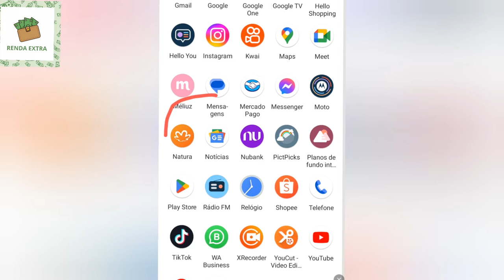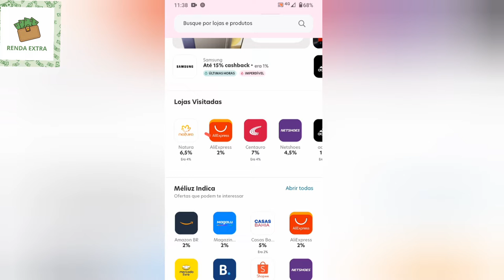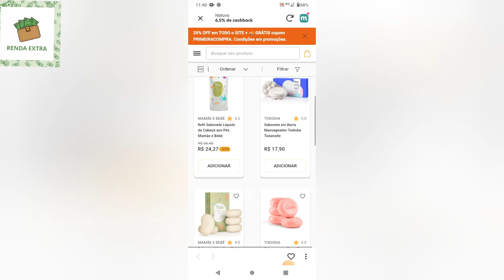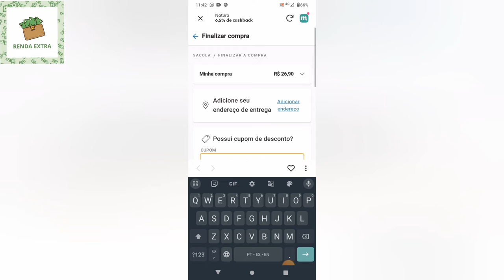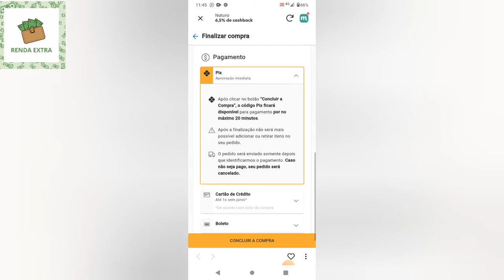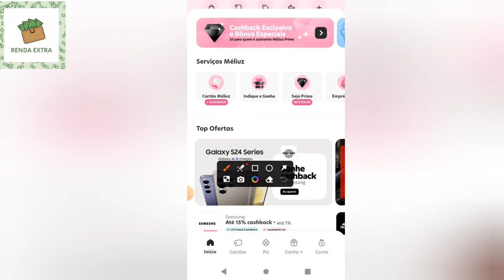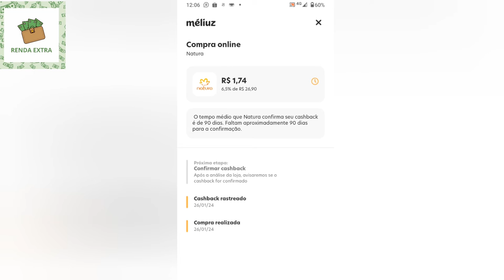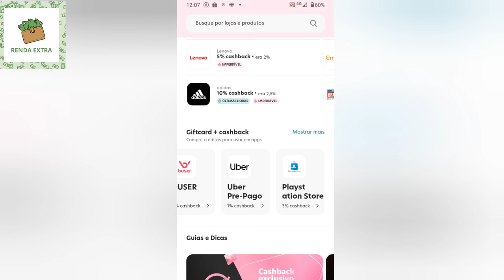CONHEÇA O APP QUE TE FAZ COMPRAR MAIS BARATO NA NATURA.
CONHEÇA O APLICATIVO QUE TE PERMITE COMPRAR NA NATURA E EM OUTRAS PLATAFORMAS MAIS BARATO, FAZENDO VOCÊ GANHAR DINHEIRO.
  No Méliuz funciona assim: você compra nas maiores lojas online do Brasil e recebe de volta, em dinheiro, uma parte do que gastou. É dinheiro de verdade, na conta bancária, sem pagar nada! Difícil de acreditar, né? Por isso, estou te dando R$ 5 para você começar a ganhar cashback comprando na Americanas, Amazon, Magazine Luiza, Natura, Boticário e até mesmo no Uber e centenas de outras lojas online parceiras. Clica aí e garanta seu dinheiro de volta.

⚠️ Faça o curso completo de fabricação de LINGUIÇA ARTESANAL.

Assista também 📽️

00:00 Compre na Natura através da Méliuz
01:16 Como comprar pela Méliuz
02:31 Ative os Cashback na Méliuz
03:07 Escolha o produto no site da loja
05:26 Finalizado a compra
06:03 Verificar se caiu os Cashback da compra
08:17 Faça seu cadastro